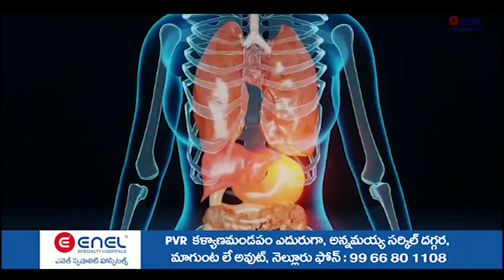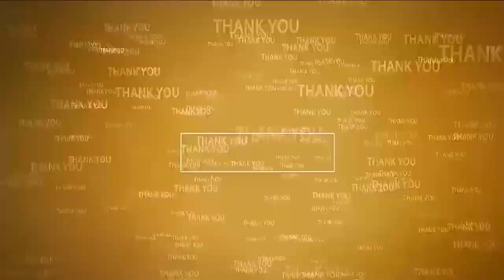వర్గీకరణతోనే మాదిగల అభివృద్ధి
- ఎమ్మార్పీఎస్ నాయ‌కులు
- సీతారామ‌పురం మండ‌ల ప‌రిష‌త్ కార్యాల‌యంలో ఎమ్మార్పీఎస్ మండ‌ల నాయ‌కుల‌తో స‌మీక్ష